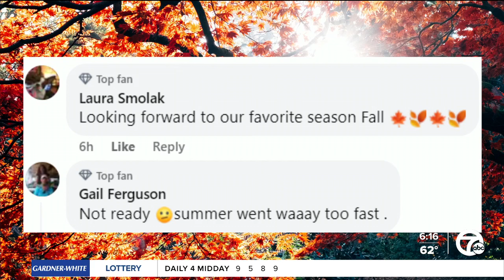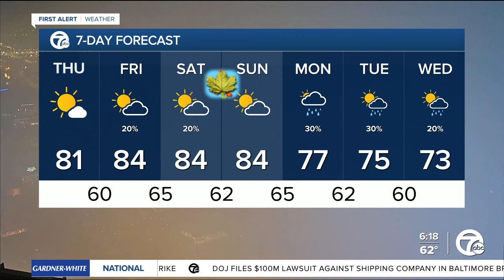Metro Detroit Weather: Cooler high temps as fall approaches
Barricaded gunmen arrested in Southgate